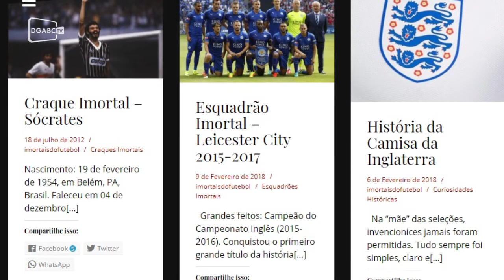Imortais do futebol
Notícias do Grande ABC para o mundo